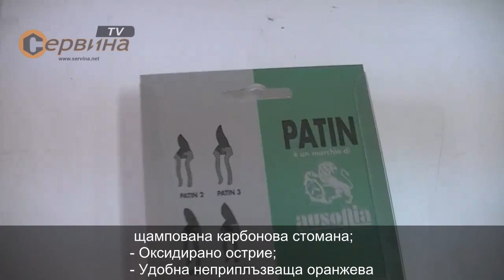Професионална лозарска-градинска ножица Patin5 Ausonia AU31134 - 20см ф25мм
- Професионален нож за точни разрези със специално обработено острие;
- Изработен от първокачествена горещо щампована карбонова стомана;
- Оксидирано острие;
- Удобна неприплъзваща оранжева фибергласова дръжка;
- Бутон за заключване;
- За разрези с диаметър до 25мм;

Приложение:
- Идеален за лозя, маслинови и плодови дръвчета;